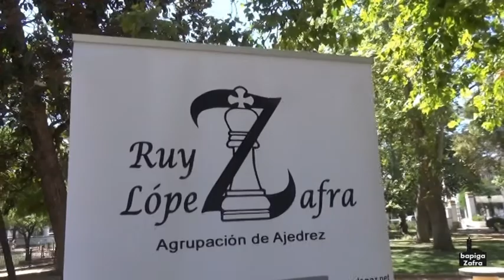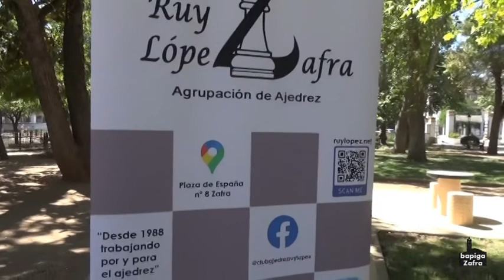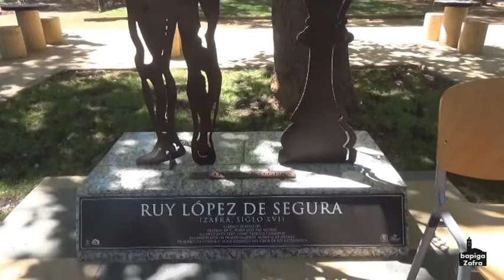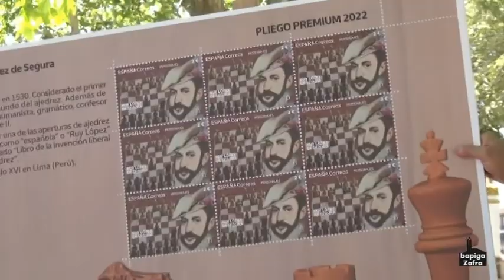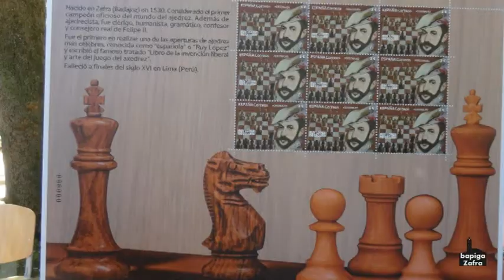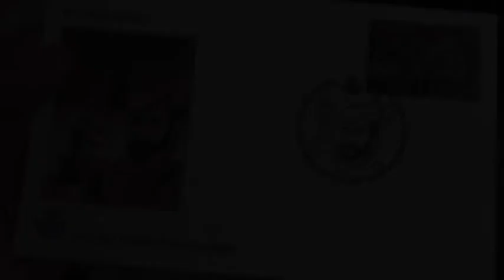PRESENTACIÓN SELLO DE RUY LÓPEZ. ZAFRA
Acto de presentación del sello de correos dedicado al insigne ajedrecista zafrense Ruy López de Segura, el dia 20 de Julio de 2022 (Día mundial del ajedrez). En el rincón del ajedrez del Parque de la Paz de Zafra.